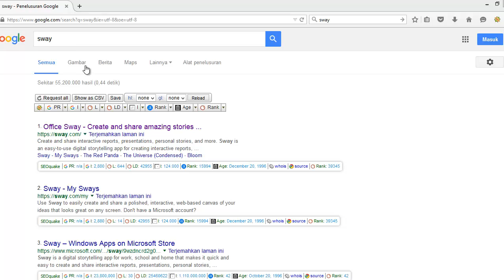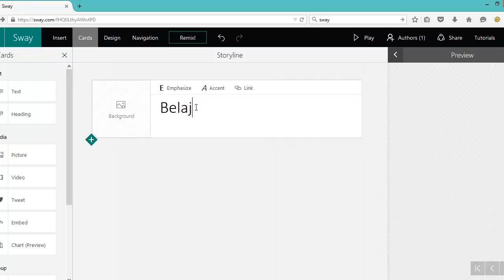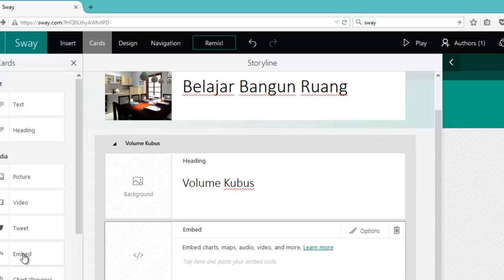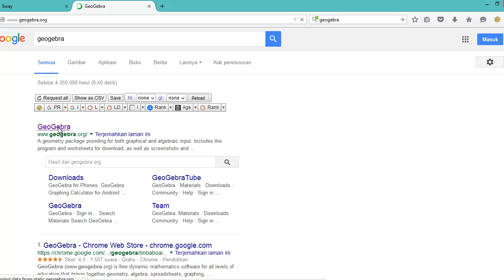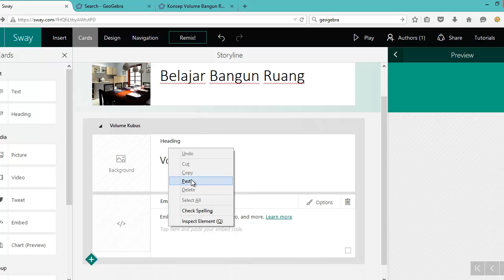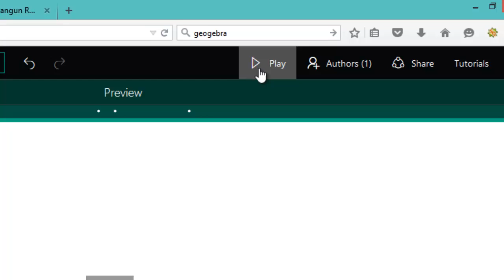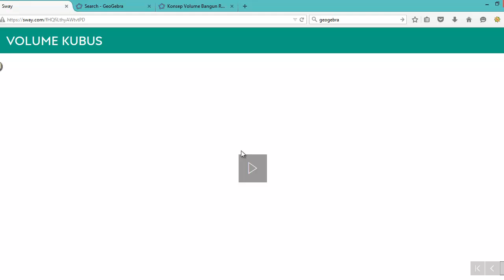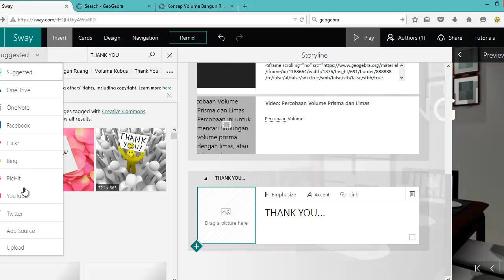Sway Tutorial: How to Make an Interactive Presentation with Sway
This video will show you how to:
- make a presentation using Microsoft Sway (sway.com)
- embed video
- embed from geogebra
Please kindly enjoy to watch this video